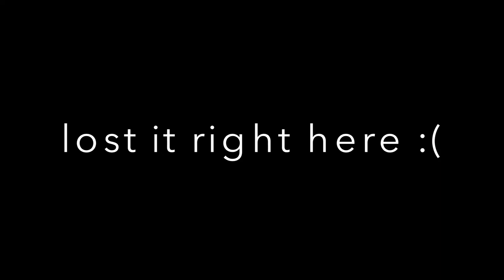Bahamas Spearfishing 2019 Compilation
This is a compilation of videos I took over a week of spearfishing in the Abacos. This video was put together using IMovie on an IPhone so it may have some parts that seem glitchy, apologies.